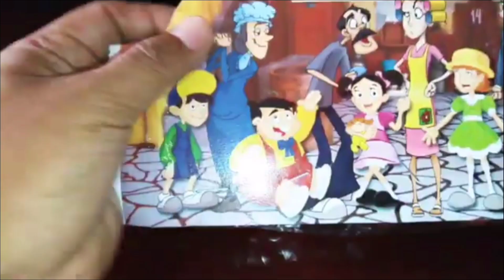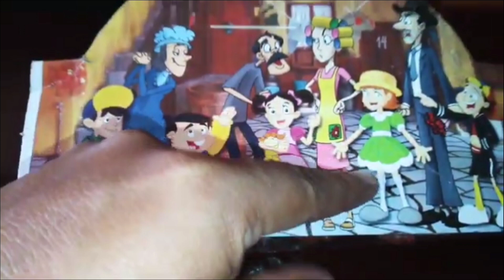chavo del 8 MAQUETA BOOTLEG